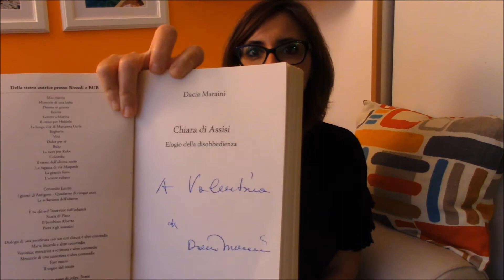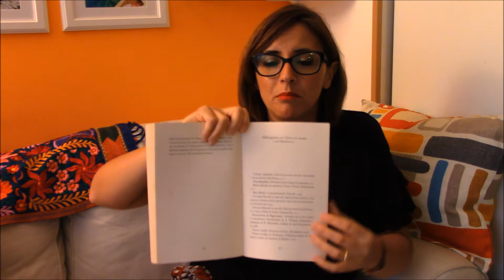UN LIBRO IN 5 MINUTI! Dacia Maraini, Chiara di Assisi- Elogio della disobbedienza- RECENSIONE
Dopo un incontro con la scrittrice Dacia Maraini ho scelto di leggere questo libro... mi sarà piaciuto?

Libri citati: Chiara di Assisi -Elogio della disobbedienza- Dacia Maraini- Rizzoli